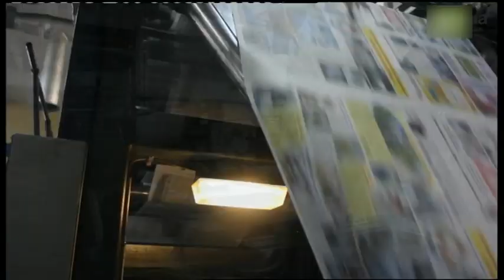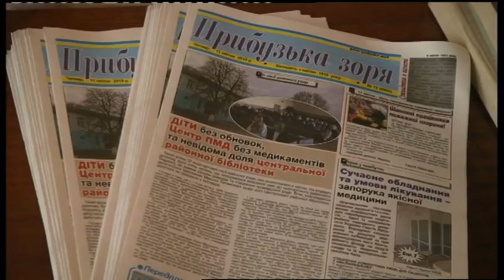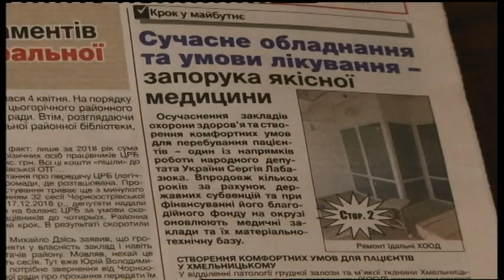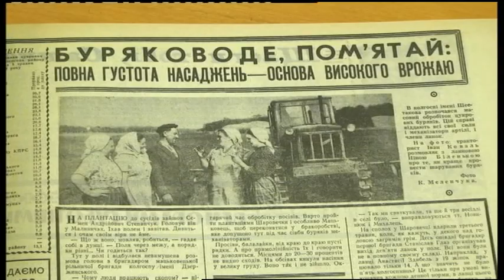19.04.2019. Новини. 08:00